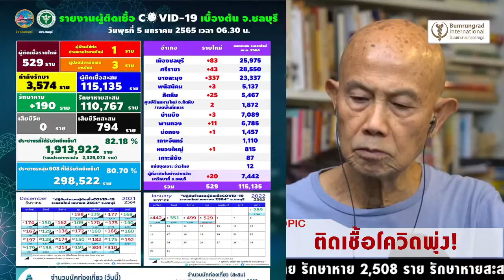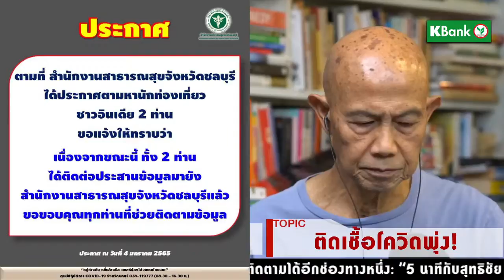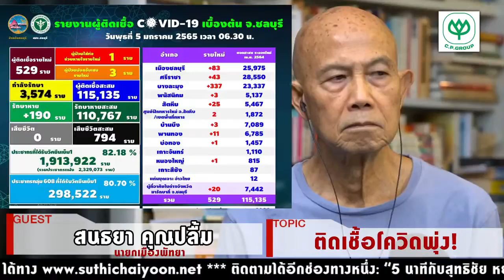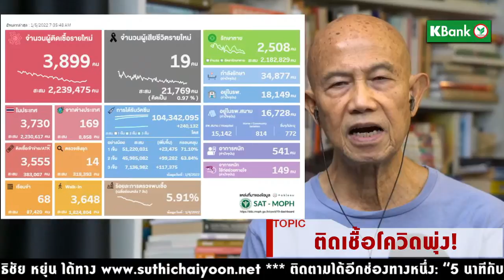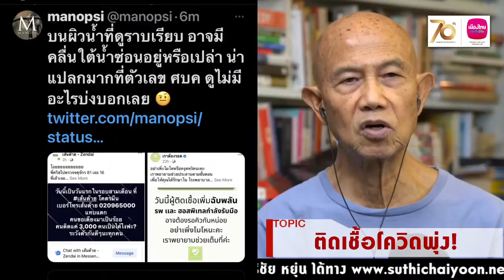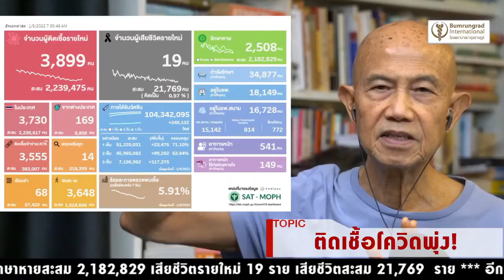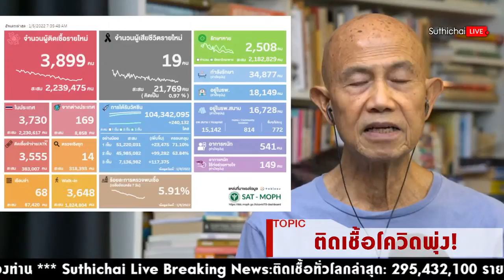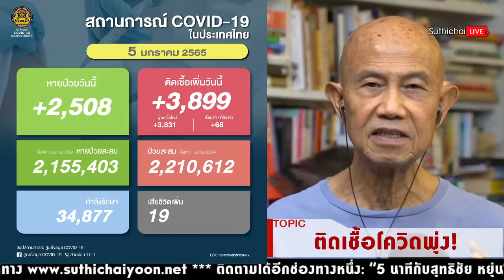ติดเชื้อโควิดพุ่ง! : Suthichai live 05/01/2565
รวบรวมเนื้อหาข่าวสารของคนบ้าข่าวได้ที่